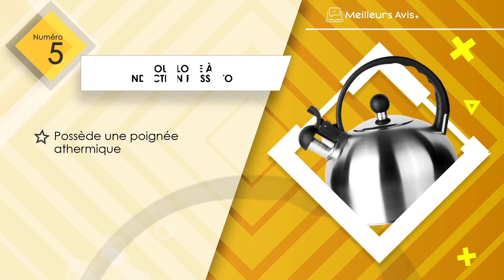⭐️ MEILLEURE BOUILLOIRE A INDUCTION - Avis & Guide d'achat (Comparatif 2023)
⭐️ Bouilloire à induction Alessi
⭐️ Bouilloire à induction Le Creuset
⭐️ Bouilloire à induction Florina
⭐️ Bouilloire à induction SILBERTHAL
⭐️ Bouilloire à induction ROSSETTO